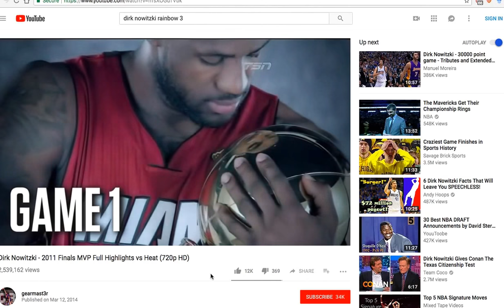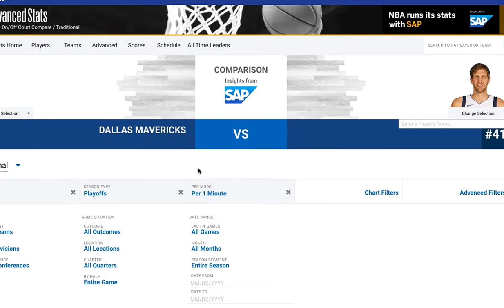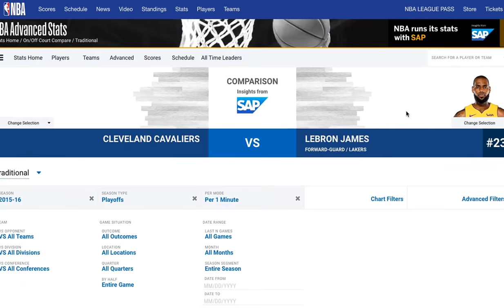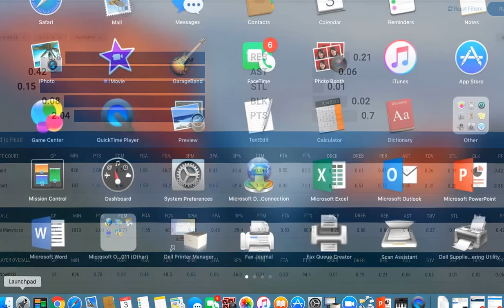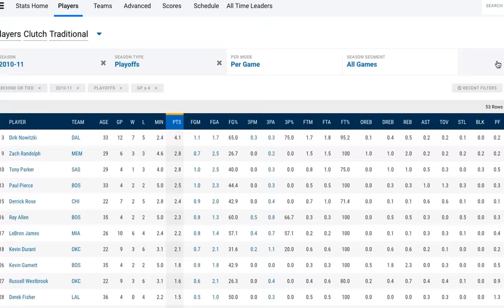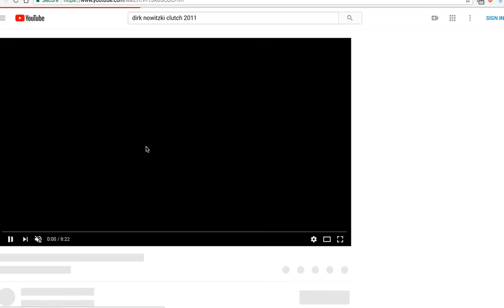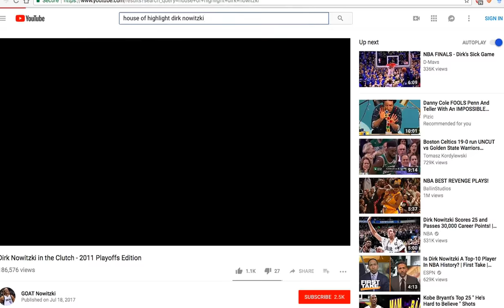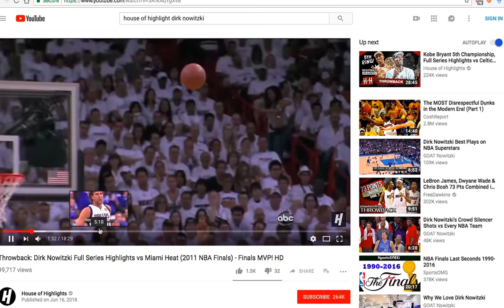The Legend of Dirk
Dirk's 2011 playoff run was legendary. Explained through stats and video footage.